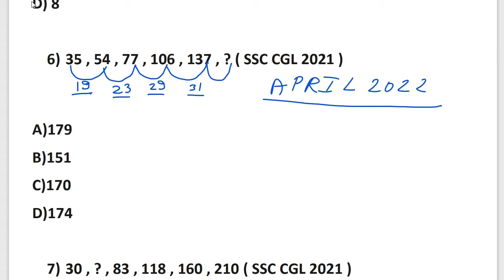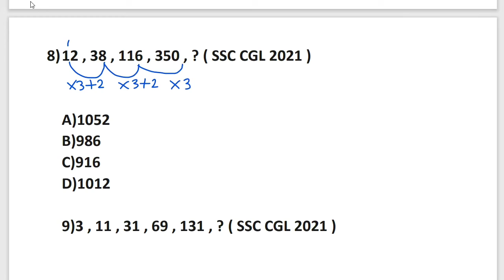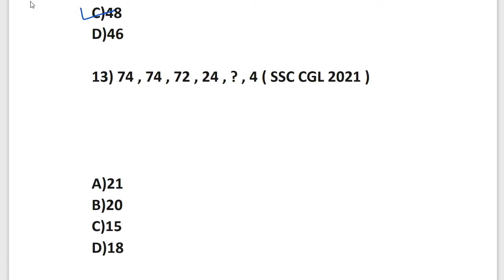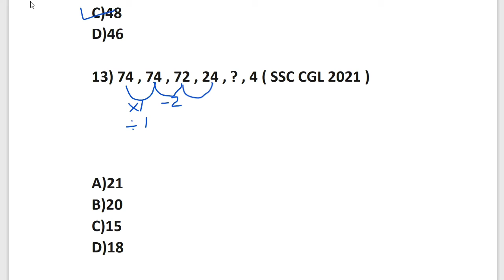BSSC CGL 2022 | Reasoning : Number Series Questions | Class 3 | RAG PEDIA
BSSC Reasoning : Number Series Questions | SSC CGL 2022 Reasoning Solutions | Part 3 | RAG PEDIA

Video Highlights :

ssc cgl 2022 reasoning question
important reasoning question for ssc mts
important reasoning question for ssc chsl
RAGPEDIA REASONING
Number Series questions with Solutions PDF
100 Number Series Questions PDF

इस टेलीग्राम चैनल पर BPSC , BSSC , Bihar Daroga , SSC , Railway एवं अन्य प्रतियोगी परीक्षाओं की तैयारी और PDF उपलब्ध कराई जाएगी ।